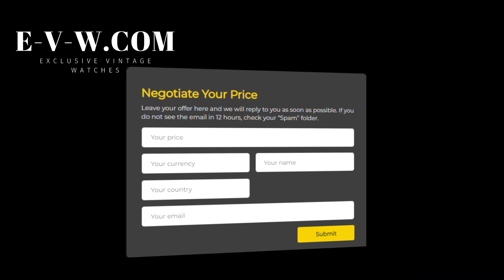60 Years Old Art Deco Travel Alarm Clock Jaeger LeCoultre Memovox / Cal.911/ Vintage1970s.